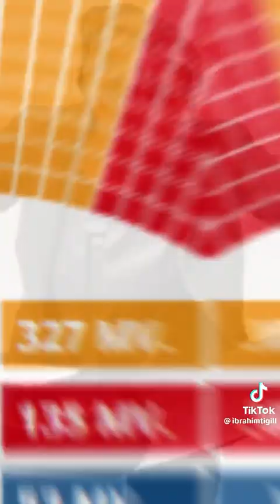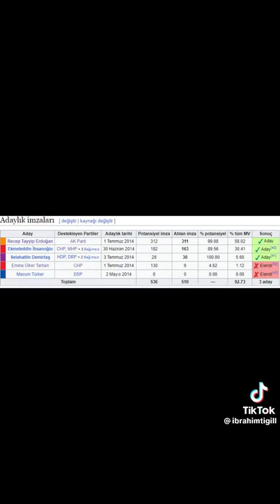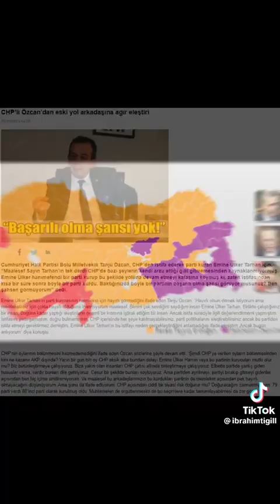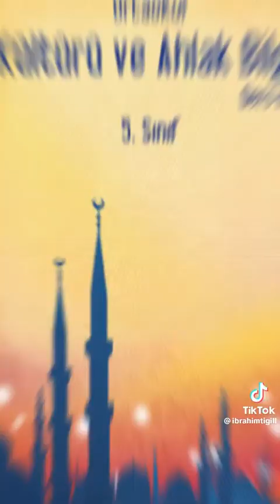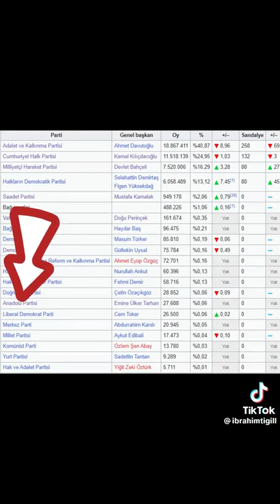Emine Ülkü Tarhan kimdir